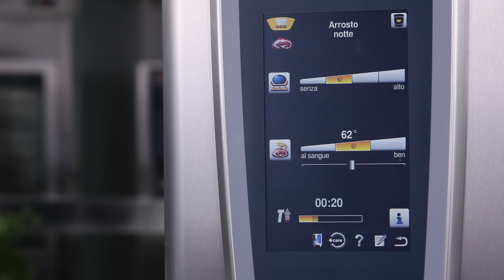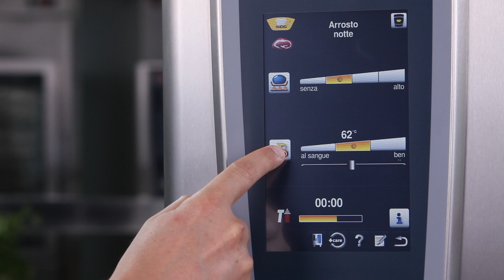Roastbeef | RATIONAL SelfCookingCenter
Il video ti mostra come cuocere fino a 120 kg di arrosto con la cottura notturna del forno professionale SelfCookingCenter.